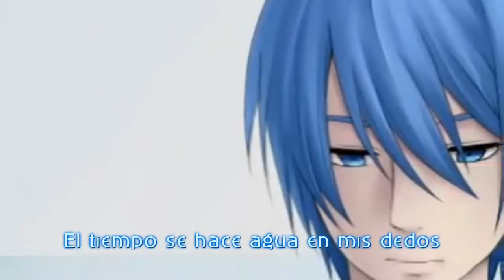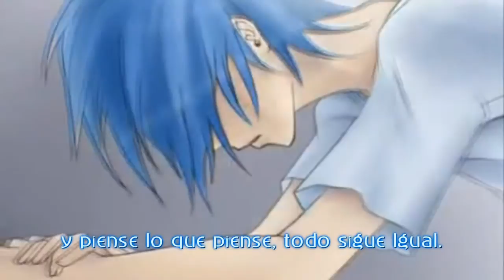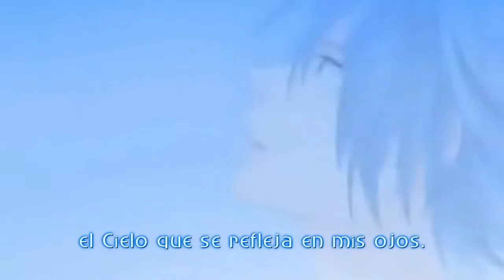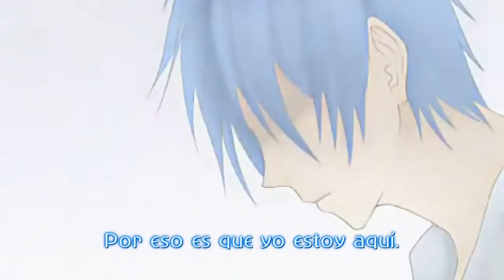ShiningRay (Kaito Version) - Fandub Latino (Xerios)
Otro fandub cantado más, y uno de los que se ha tomado demasiada fuerza.

Compuesto y Producido por: 164
Intérprete original: Hatsune Miku
Cover: Kaito Shion

Vamos ahora a la parte Fandoblaje...

Un fandub que escribí hace mucho y que no vio la luz. Se supone que el tema originalmente fue cantada por Hatsune Miku, sin embargo, al no encontrar a nadie, decidí rendirme, hasta que me topé con el cover de Kaito Shion.

Y bien... Este tema demuestra lo triste que estoy, después de un enorme día de furia que involucró a todos, además de reflejar lo mal que me siento mentalmente. ¿Será necesario que se los cuente? No más háganmelo saber y se los diré.

Talento Artístico:
Xerios Fandubber (Voz y Coros)

Traducción, Arreglos y Aporte Karaoke:
Xerios Fandubber